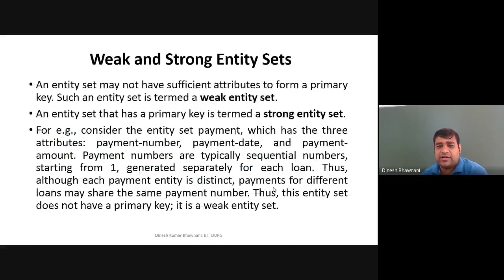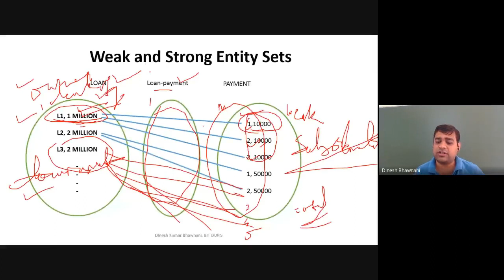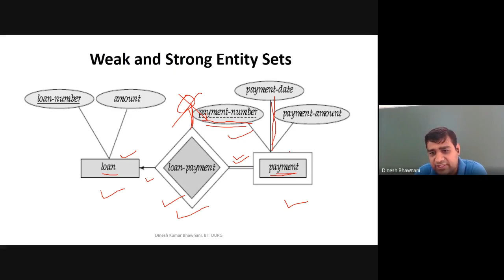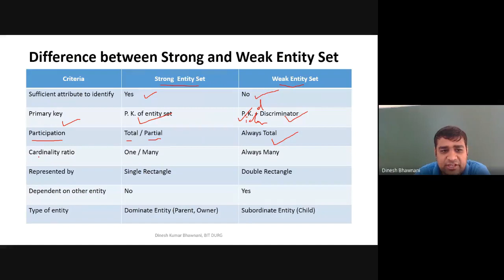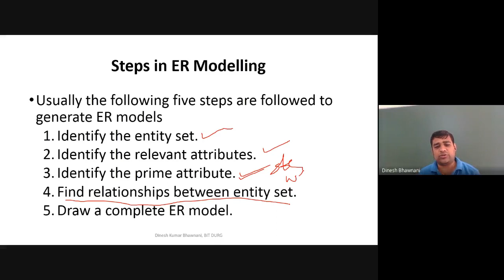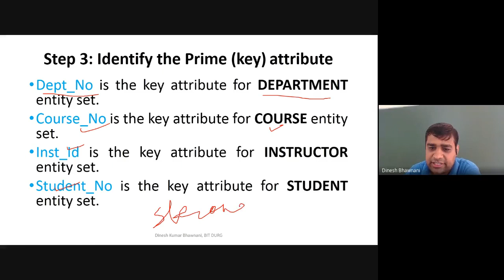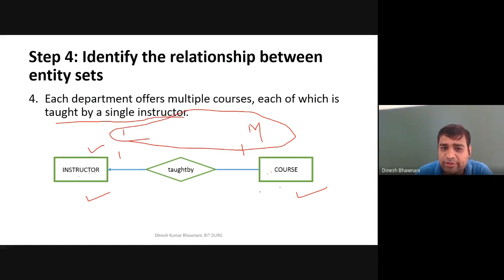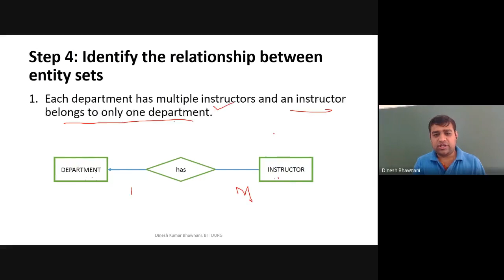Difference between Strong and Weak Entity set | Dinesh Bhawnani | BIT DURG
Difference between Strong and Weak Entity Set in ER diagram, E R diagram questions with solutions